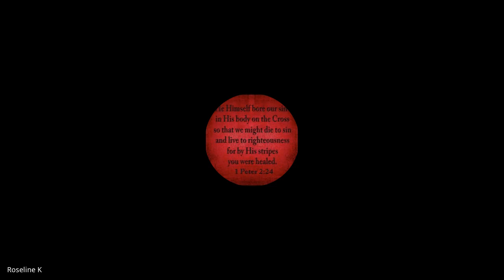Urban Church Planting | Lecture 13: BC309-UCP-20230927